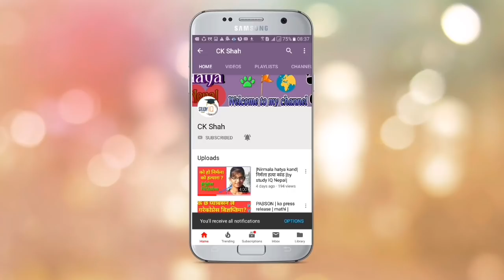Dangerous Roads in Nepal |Bus driving| Difficult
This video is about dangerous driving in hills of nepal . Very difficult driving